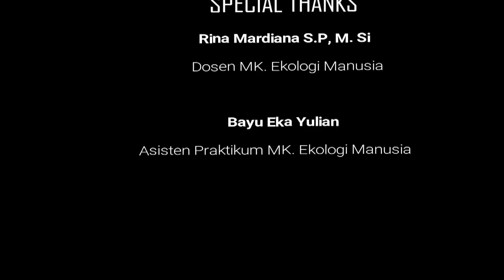Aksi CIBOCAN (Ciduk Botol Kemasan) | GERAKOMAN 2017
“Aksi Ci Bocan” atau Aksi Ciduk Botol Kemasan kami lakukan dengan sasaran masyarakat pengguna botol kemasan plastik yang sedang berada di CFD. Banyak diantara mereka yang telah kami ciduk mengaku bahwa  membeli air kemasan botol plastik lebih praktik dari pada harus membawa tumbler. Setelah mengetahui alasan mereka lebih menyukai membeli air kemasan botol plastik, kami memberikan botol tumbler gratis dengan syarat mereka harus menjawab beberapa pertanyaan sederhana yang kami tempel di tumbler. Setelah menjawab beberapa pertanyaan yang pada akhirnya dapat menggugah sedikit kesadaran mereka, kami memberikan edukasi berupa penjelasan mengenai jumlah sampah botol plastik dan beberapa manfaat penggunaan botol tumbler sebagai tempat minum. Besar harapan kami agar beberapa masyarakat yang telah diciduk mulai dapat membiasakan menggunakan tumbler seperti yang dicontohkan di akhir video.

Oleh:
Kelompok 4 - RK.U2.01_BEY

Nazhifa Khaira RS I24150035
Siti Zuchriyyah  I24150037
Syuchi Aldiyani  I24150039
Anggi Rizky          I24150040
Annisaa Hamzah T I24150041